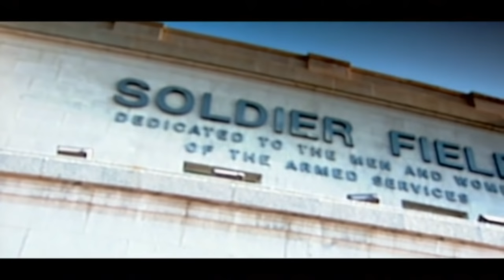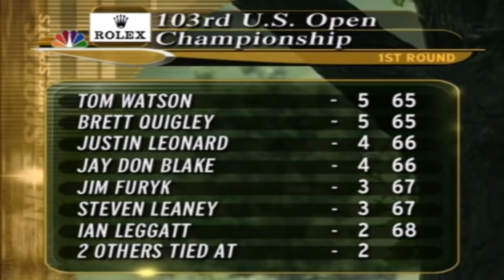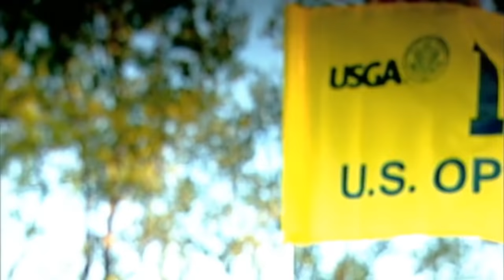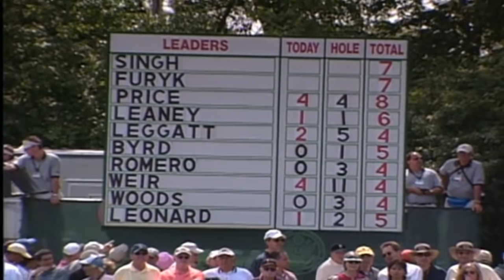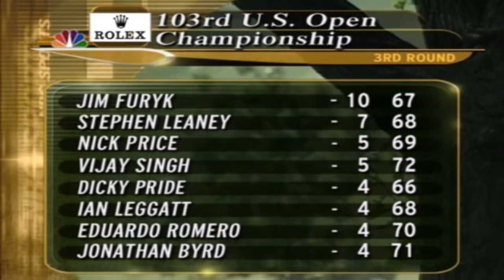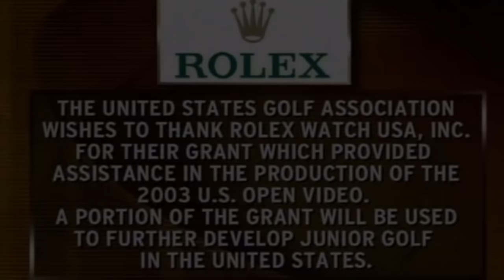2003 U.S. Open Film: "Furyk's Olympia Fields of Dreams"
Jim Furyk shot 8-under-par 272 to tie what was then the U.S. Open scoring record. Furyk defeated Stephen Leaney by three strokes at Olympia Fields (Ill.) Country Club for his first major title.